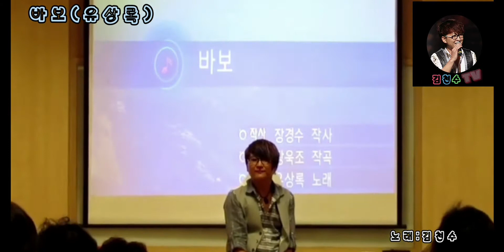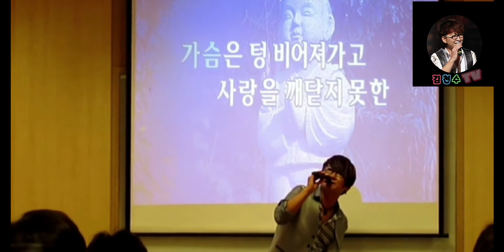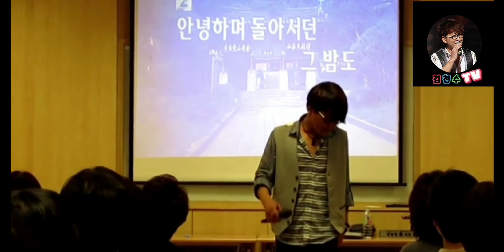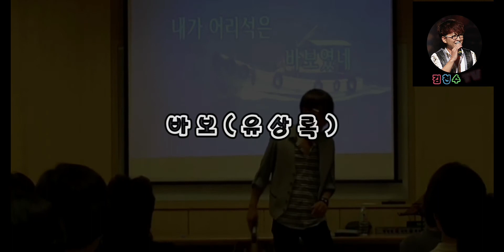바보(유상록) 천수샘이 부릅니다